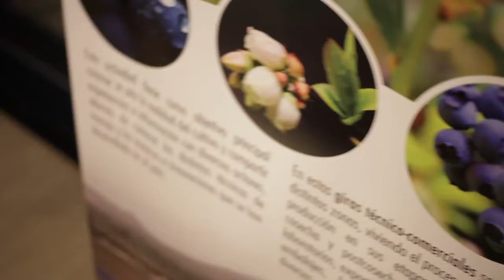Entrevista a David Bryla